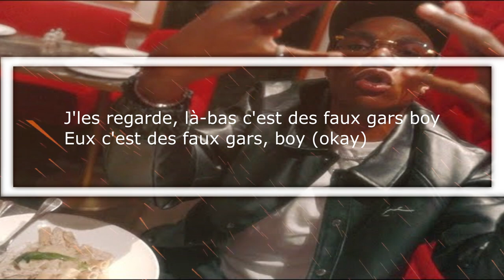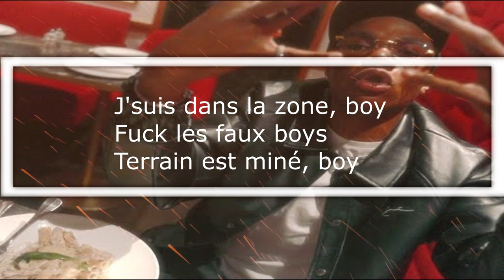Yorssy - CRF [Official Instrumental]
Yorssy - CRF Instrumental

SNAP : storiedejaleel

Lyrics Vidéo : THE JLL-PROD
Reprod by. @ProdigeLFK

PAROLES : Oyoki yango ya bien?
Oyoki yango ya bien?
Y.O la pépite (Y.O la pépite)
Mama eh
Faut qu'j'bibi des CD pour remplir la CB
Toujours la même équipe depuis mino
Donc y aura la même équipe avec le million
Dorénavant, il kiffe mon rap et ma mélo'
Elle dit que j'suis mignon, doit rendre fière la mama
La route est longue comme le viaduc de Millau
En plein chemin, j'peux pas m'arrêter là
Tema les cernes, le vécu en dit long
Boy, il m'faut une bitch, il m'faut une wags
J'peux dead quand la petite met sa wig (mama eh)
Il faut j'les qué-bra pour acheter une watch
École buissonnière, mais tu me vois en classe A
Il m'faut une belle ebony, taille mannequin comme Aya
J'crois qu'en Dieu, moi j'suis pas un païen
J'les regarde, là-bas c'est des faux gars boy
Eux c'est des faux gars, boy (okay)
Le terrain est miné, boy
Ah, ça sent la CR, hein
Faut mettre des gants comme sur le CRF
Eh, ça sent la CR, hein
Eux c'est des faux gars, boy
Eh-yeah, yeah, yeah
Yeah, yeah, yeah
J'suis dans la zone, boy
Moi, j'ai un faux boy
Yeah, yeah, ah-ah
Yeah, yeah, ah-ah
Fuck les faux boys
Terrain est miné, boy
J'ai parié le gros lot que des Manita, boy
Compatriotes s'font tuer pour du coltant
J'ai mis les mains dans la merde, tout ça comme Tony gros
Miné boy
(Miné, boy)